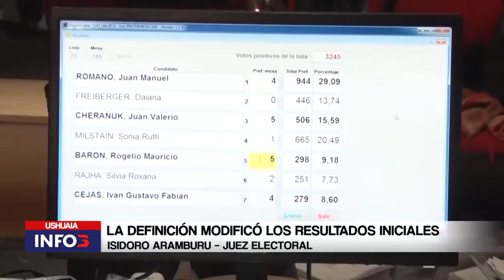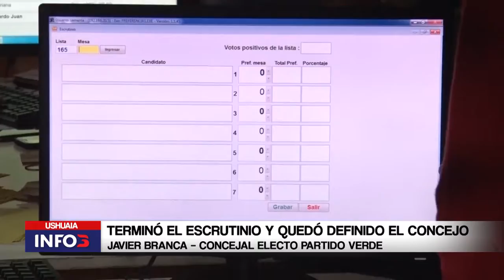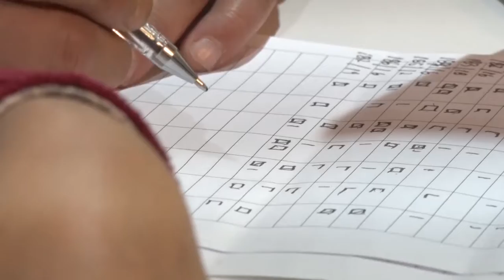Terminó el escrutinio y quedó definido el Concejo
La justicia electoral culminó hoy con el recuento de preferencias para determinar los nombres de los candidatos y candidatas que ingresan al Concejo. Pino, Avila, De la Vega, Romano, Garramuño, Oviedo y Branca son los nuevos concejales electos para Ushuaia.